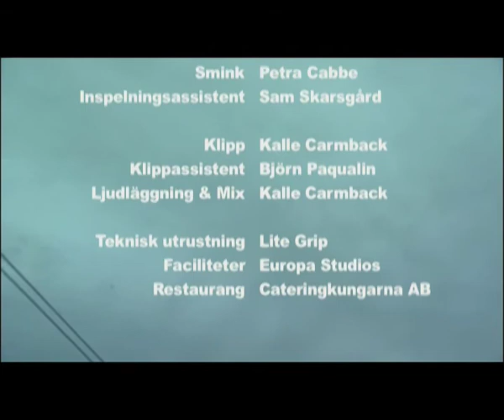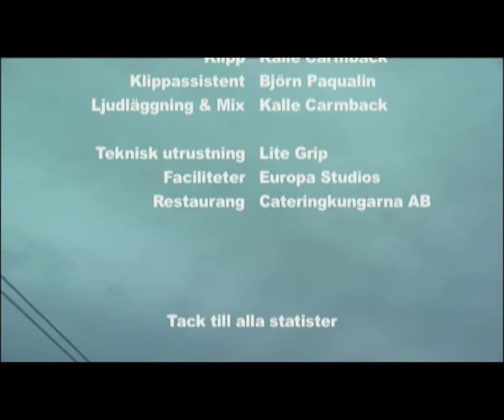Skuggvärld (Shadow World)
Short film from 2005, directed by Niklas Olsson.